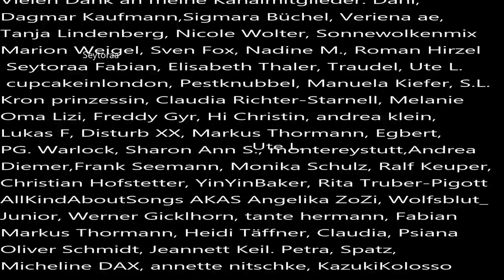Die Fälle von Angelika Stegle und Ingrid Karrer aus Freiburg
Beide haben am Martinstor in Freiburg gearbeitet, beide verschwanden zur gleichen Zeit, beide verschwanden an einem Wochentag, 1983 und 1985. Dargestellt wurde der Fall in der Aktenzeichen XY Sendung vom 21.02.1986